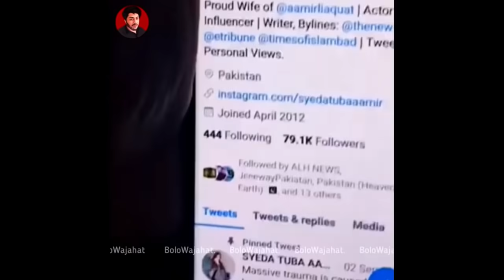BEST OF SIGMA DESI MEMES | SAVAGE THUG LIFE | BOLO WAJAHAT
CREDITS